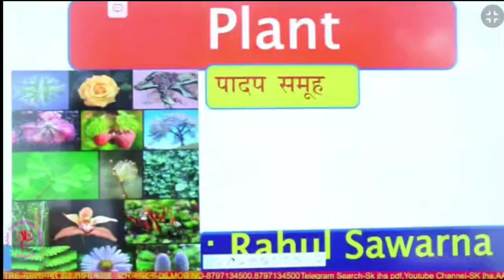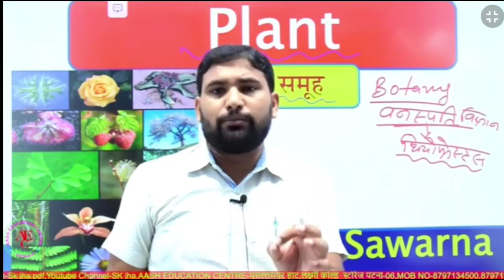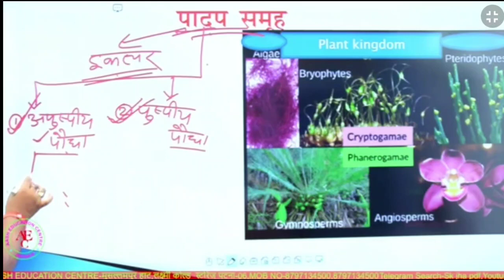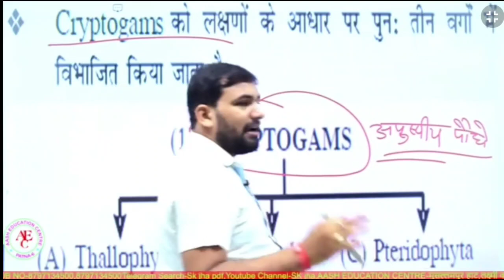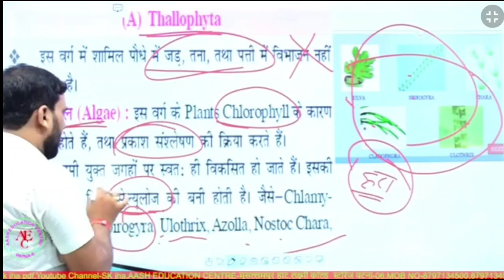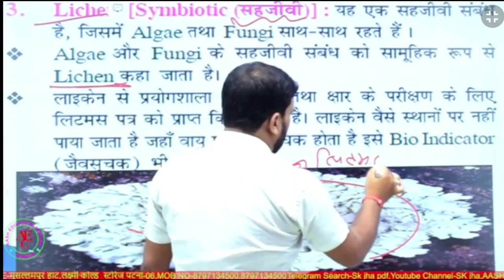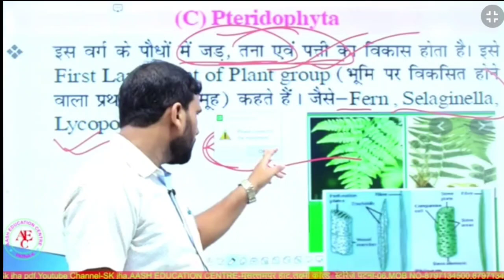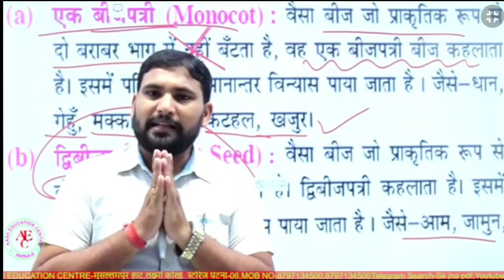Plant Kingdom (पादप जगत) part 1 Railway target bach by sk jha sir | free courses